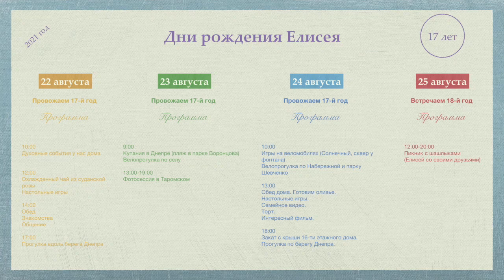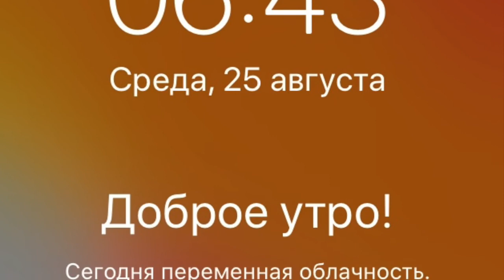2021.08.23-25 Дни рождения Елисея